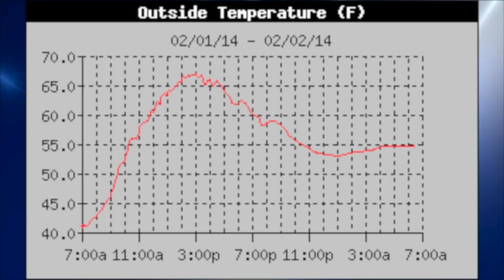February 2 Weather Xtreme Video